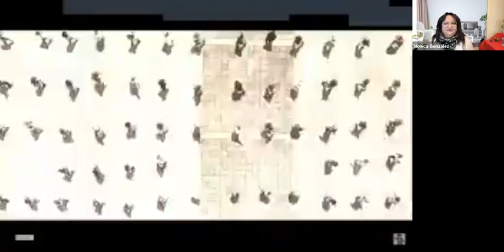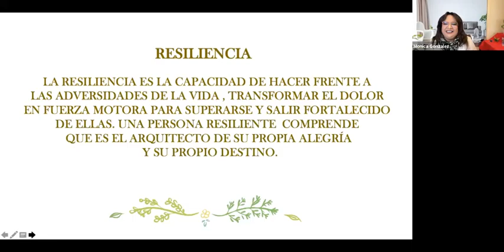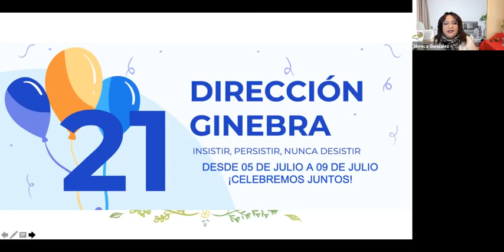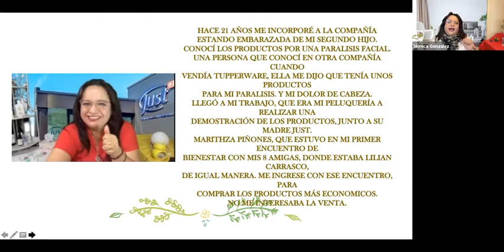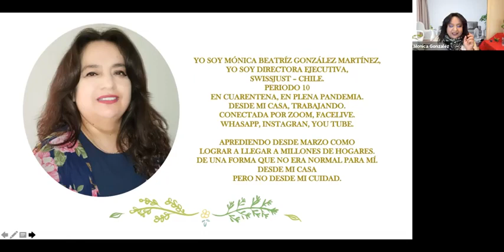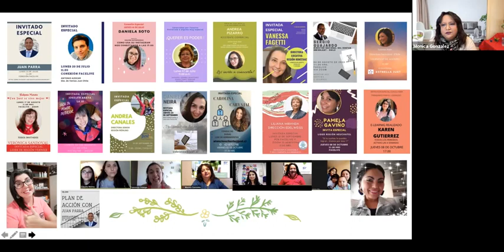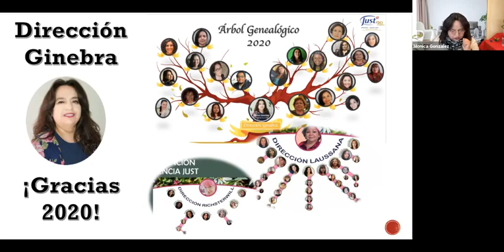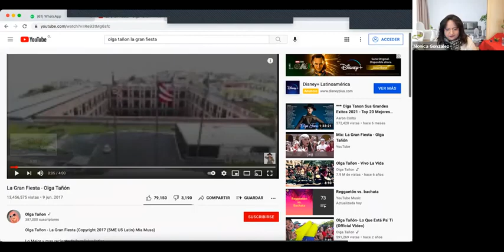Mi historia de vida en Just, Mónica González